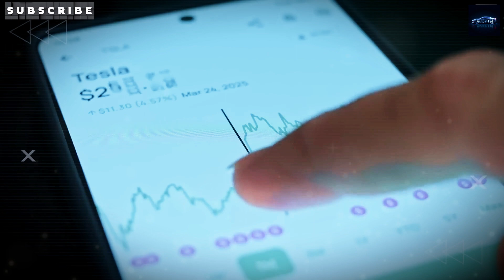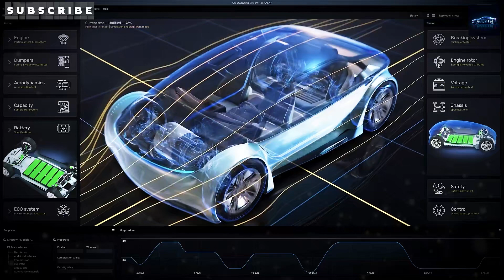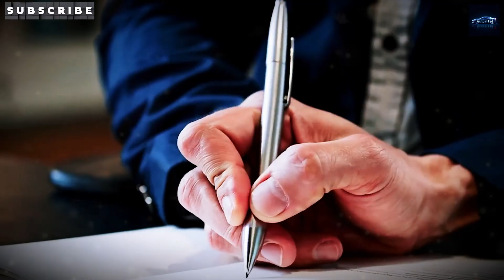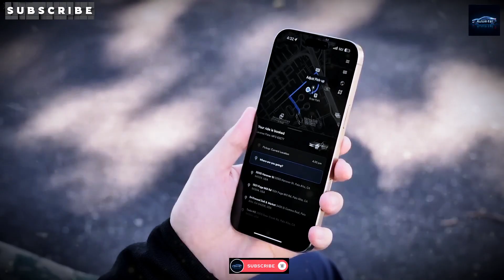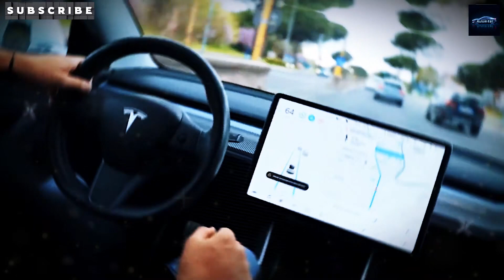Elon Musk’s $25K Tesla Model 2 Could Last 20 Years – No Maintenance Needed?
Is it really possible to buy a car that lasts over 20 years with almost zero maintenance? Elon Musk says yes — and it’s called the 2025 Tesla Model 2. In today’s video, Auto Intel dives deep into why this EV might just be the last car you’ll ever need to buy.

The Model 2 breaks away from modern car problems — no more complex parts, overpriced repairs, or mysterious dashboard errors. Instead, Tesla’s using Giga Casting to build ultra-durable frames, sodium-ion batteries for longevity, and a minimalist, easy-to-use interior perfect for older or rural drivers.

We’ll explain how this EV eliminates nearly every major problem gas cars face: no engine, no oil changes, no rust-prone exhaust systems — just a flat, fully electric underbody that reduces corrosion and boosts lifespan. Add to that regenerative braking that can last a decade and Tesla’s mobile service vans that come to your driveway.

We’ll cover:

Why Tesla’s new battery can outlast lithium packs by 600,000+ miles
How Giga Press technology makes the Model 2 nearly unbreakable
How Tesla slashes maintenance costs up to 80%
Why the Model 2 could redefine vehicle reliability forever

Perfect for suburban and rural America, the Model 2 also brings affordability through EV tax rebates and simple modular repairs. Whether you live in Texas, Montana, or New York, this vehicle was built to survive every condition with ease.

00:00 – Intro: The End of 8-Year Car Lifespans?
01:10 – Giga Casting: Stronger Frame, Fewer Failures
03:15 – Advanced Materials: Steel Stronger Than Rockets
05:20 – Simplicity Wins: Ideal for Older Drivers
07:30 – Battery Breakthrough: Sodium-Ion = Lower Cost
09:20 – Longevity Features: AI Diagnostics & Mobile Service
11:30 – Final Thoughts: Could This Be Your Last Car?